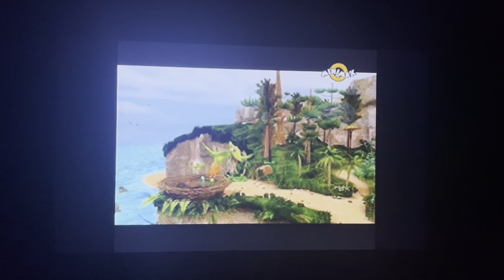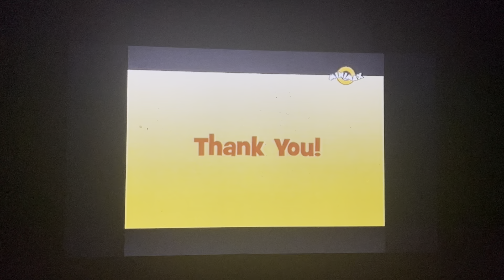Dinosaurs Train Theme Song & End Credits (Hungarian)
Dinó-vonat